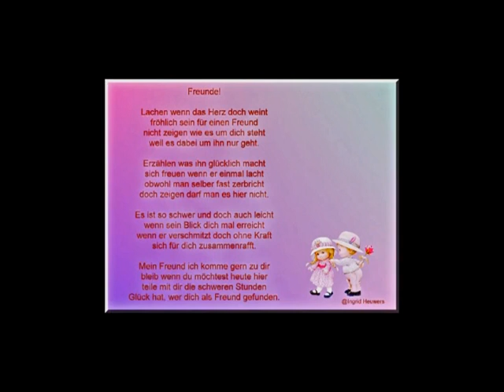Ein Freund, Gedicht über Freundschaft,von Ingrid Heuwers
Ein Gedicht über Freundschaft